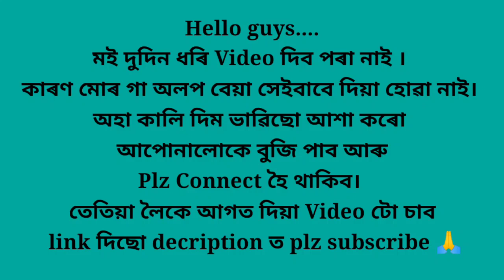এটা বিশেষ কাৰণত এইটো ভিডিও বনালো। চাব সকলোৱে।